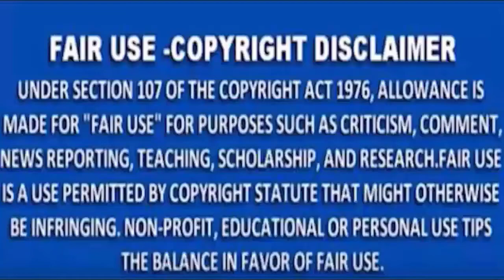MNSNEWSTV LIVE TV चलती ट्रेन से यात्री को नीचे फेंका, पानी बोतल की कीमत पूछने पर भड़क गए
MNSNEWSLIVE# MNS#MNSNEWS NAGPUR# चलती ट्रेन से यात्री को नीचे फेंका, पानी बोतल की कीमत पूछने पर भड़क गए
राशीफल आजकादिन कालचक्र भविष्य राशीयाेग् चलती ट्रेन से यात्री को नीचे फेंका, पानी बोतल की कीमत पूछने पर भड़क गए
चाणक्यराजनिती राजनेताकीनिती महाभारतराजनिती चाणक्यराजनेता राजयाेग सत्ता विपक्ष चलती ट्रेन से यात्री को नीचे फेंका, पानी बोतल की कीमत पूछने पर भड़क गए